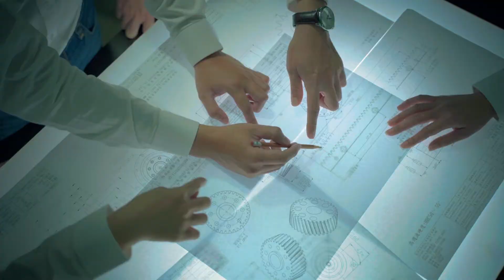原億昌YYC 齒條 齒輪 行星減速機 2019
原億昌 YYC 齒條 齒輪 行星減速機是您工業4.0的最佳選擇